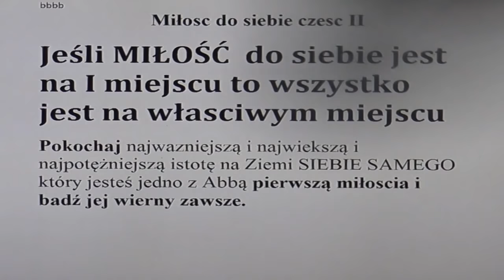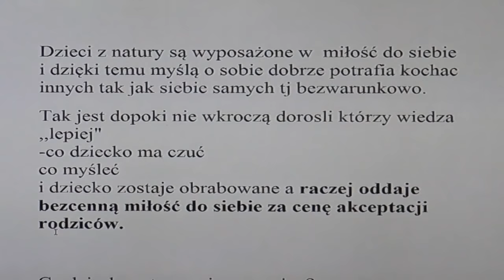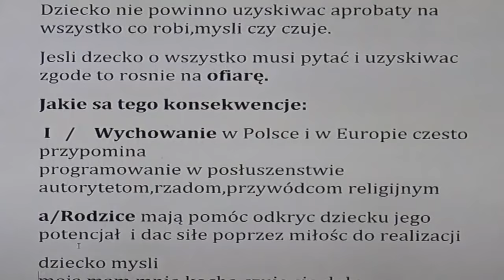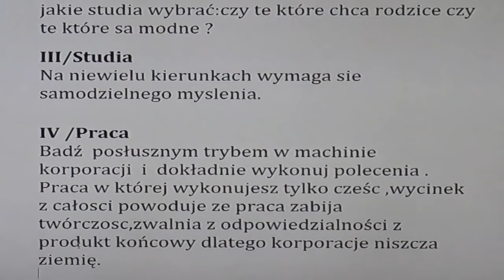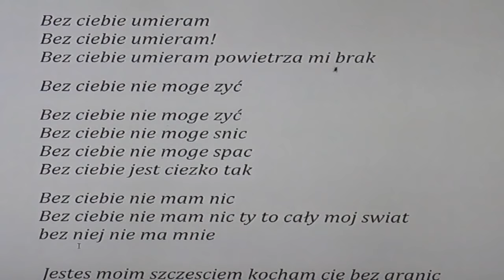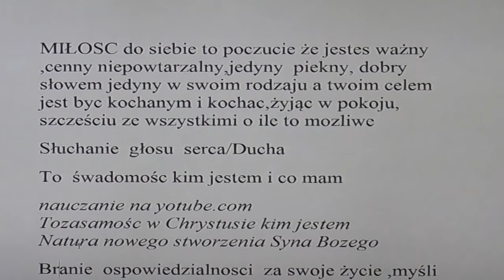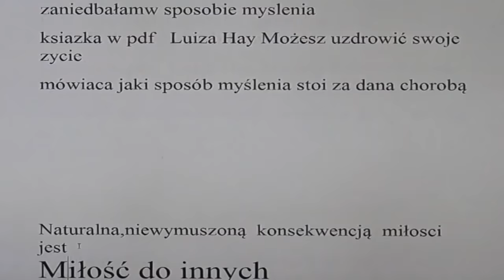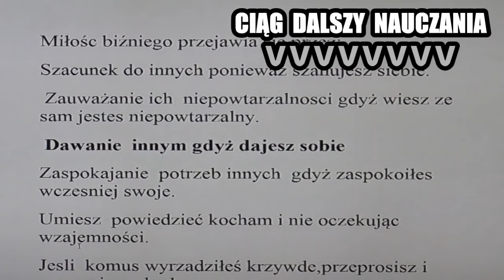Miłość do siebie - Estera